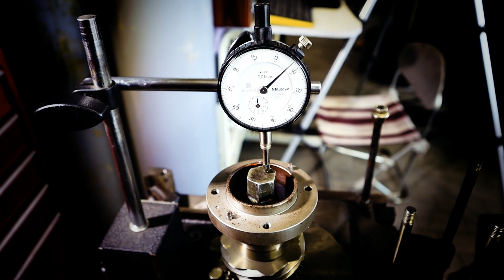마쯔다 RX 7 로터리 엔진 리빌드 - 2부 조립 - How to build a 13b-REW Rotary engine Part02(Full assembly)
이번에 소개해 드릴 영상은 마쯔다 RX 7 엔진 리빌드 자료 입니다

마쯔다 RX 7 엔진 리빌드 영상은 점검 , 조립 ,풀 영상 이렇게 총 세편으로 구성 하였고 지금 보시는 자료가 조립 입니다

저 역시 로터리 엔진 빌드를 시작한지가 10여년밖에 되질 않았고  로터리 엔진을 접할 기회가 다른 차종에 비해 드물기 때문에 워크샵 메뉴얼과 그 동안의 노하우를 기반으로  조금 더 쉽게 이해할수 있도록 제작 했습니다

처음으로 로터리 엔진을 접하시는 분들에게 조금이나마 도움이 되시길 바래봅니다

감사합니다

produced by DOC Power in S.korea